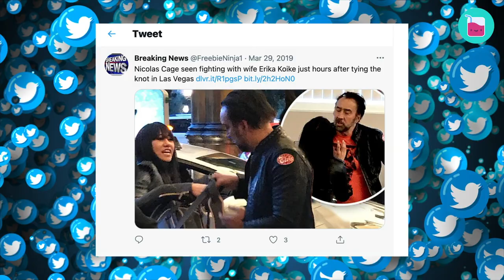Will Nicolas Cage's Fifth Wife Be His Last? | Rumour Juice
Earlier this year, Nicolas Cage walked down the aisle for the fifth time. Naturally, we couldn't help but wonder, who else has been previously known as Mrs. Cage, and why didn't she stay that way? It seems as though the actor has a trail of failed marriages behind him, so will his fifth bride be his last? We have everything you need to know about all of Cage's previous marriages and why things kept falling apart.